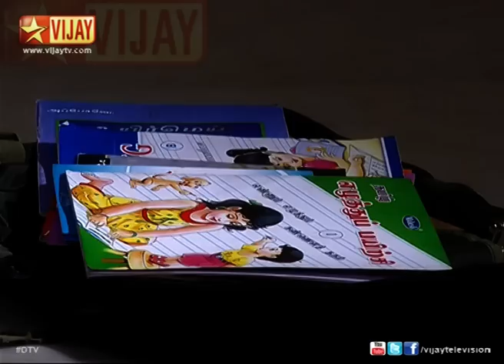Deivam Thandha Veedu 10/29/14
Chithra is worried about Seetha. Priya inform this to Banu. Seetha tells Ram regarding Priya's help by giving her the paper.
சீதாவை நினைத்து சித்ரா கவலையுறுகிறார். இது பற்றி ப்ரியா பானுவிடம் கூறுகிறாள். ராமிடம் ப்ரியாதான் தனக்கு துண்டு சீட்டு கொடுத்ததாக சீதா கூறுகிறாள்.